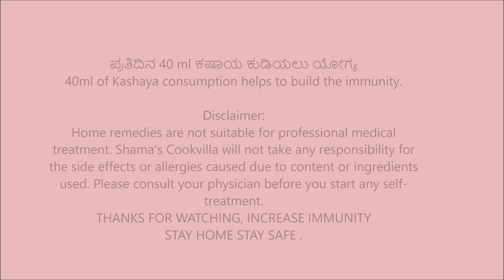AMRUTHABALLI KASHAYA | ಅಮೃತಬಳ್ಳಿ ಎಲೆ ಕಷಾಯ ಮಾಡುವ ವಿಧಾನ | GUDUCHI KASHAYA | tinospora cordifolia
Ingedients
Water 160 ml
Guduchi Leaves 6
Turmeric powder(Home made) ¼ tsp
Jaggery ½ tbsp.

ಅಮೃತಬಳ್ಳಿ ಎಲೆ   6
 ಮನೆಯಲ್ಲಿ ತಯಾರಿಸಿದ ಅರಿಶಿನ ಪುಡಿ 1/4 ಚ
ಬೆಲ್ಲ 1/2 ಚ
ಮೆಣಸು ಪುಡಿ 1/8 ಚ
ಹಸಿಶುಂಠಿ  2 ಇಂಚು
ನೀರು 160 ಮಿ ಲಿ